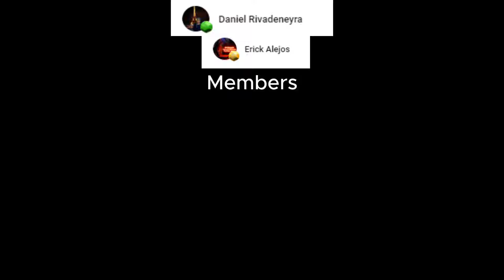WHAT I JUST HEARD???? Pianist REACTS to SOMETHING UNTO DEATH Boss Fight from Honkai Star Rail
Welcome/Bienvenidos to my channel, in this video we will react to Something Unto Death Boss Fight / Memory Zone Meme Boss Theme from Honkai: Star Rail
Released: 2024